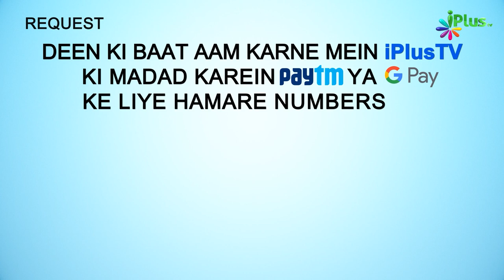Jab Qayamat Mein Dusra Soor Phoonka Jayega To Kya Hoga? | 5 Minute Ka Madarsa 423 | Shaikh Arshad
Jab Qayamat Mein Dusra Soor Phoonka Jayega To Kya Hoga? | 5 Minute Ka Madarsa 423 | Shaikh Arshad Hussain Mohammadi | iPlus TV

UPI : donateilm@icici